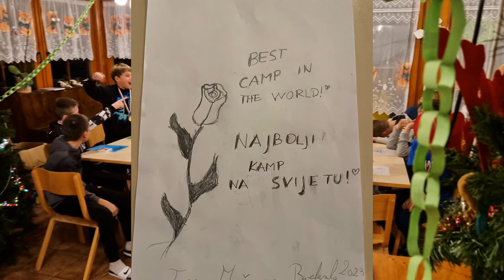BUBAMARA ZIMSKI KAMP 2023!!!